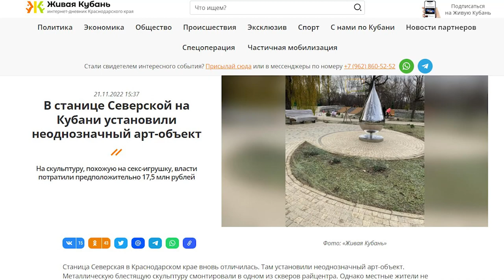В Северской начался завершающий этап строительства сквера «Островок»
Глава района Андрей Дорошевский минувшим утром лично осмотрел ход работ на объекте  и дал рекомендации по устранению недочетов. Напомним, что  благоустройство осуществляется в рамках федерального проекта «Формирование комфортной городской среды» на условиях софинансирования. Проект выбирали сами жители путем голосования. Закончат основные работы здесь уже к середине декабря этого года, но торжественное открытие решили перенести на весну.
Все выпуски новостей смотрите на нашем YouTube канале:
ТРК Атаман.